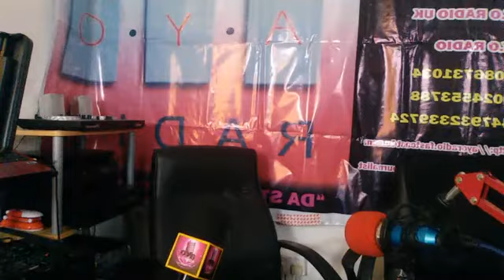THE GOVT & THE PEOPLE WITH SASSY 18092019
HI EVERYONE,ITS YOUR INFORMATIVE, EDUCATIVE AND ENTERTAINING PROGRAM (THE GOVERNMENT AND THE PEOPLE) WITH A.K.A (TEAMOLUWASHOLA)ON YOUR NUMBER ONE AND ECCENTRIC RADIO STATION "DA STATION WITH CHARISMA"A.Y.O RADIO UK TV SHOW WITH YOUR ECCENTRIC RADIO PRESENTER OLUWASHOLA OKUNADE.

THE GOVERNMENT AND THE PEOPLE IS A PROGRAM THAT IS NOT SENTIMENTAL...
AND PROVIDES NEW INFORMATION EVERY WEEK...

BROADCASTING LIVE IN U.K AND NIGERIA @ RADIO U.K .COM

FOR MORE INFORMATION...OUR STUDIO LINES

SOCIAL HANDLES
AYORADIOUK,(FB) DJALIJOURNALIST,(FB) TEAMOLUWASHOLAOKUNADE,(FB)FOR INSTAGRAM JUST ADD @...OR TEAMOLUWASHOLA_OFFICIAL

TIME
2PM UK AND NAIJA TIME ON WEDNESDAY 18TH OF SEPTEMBER,2019 THANKS